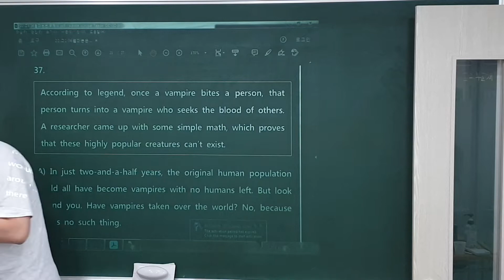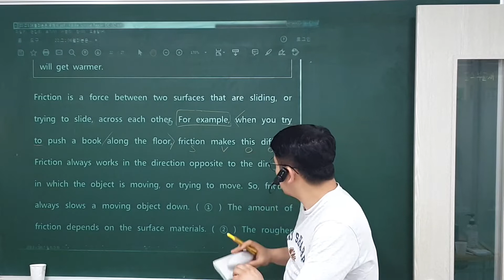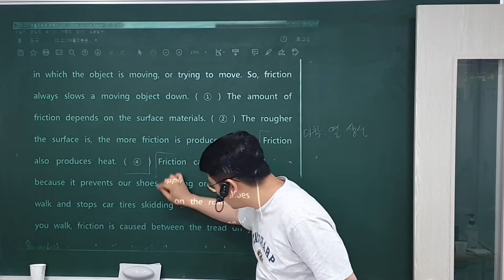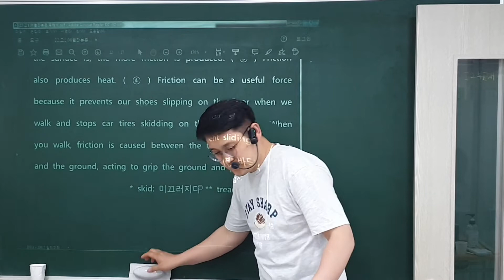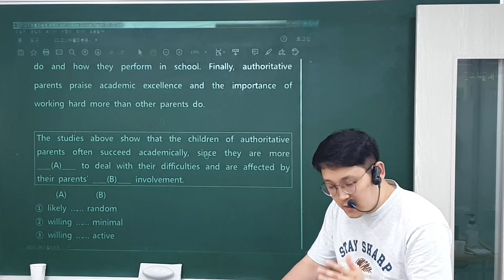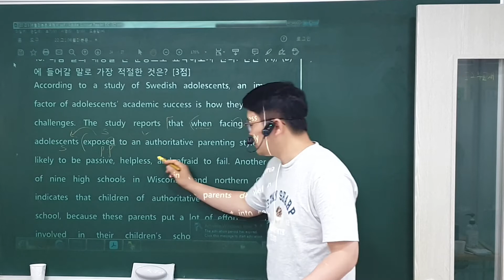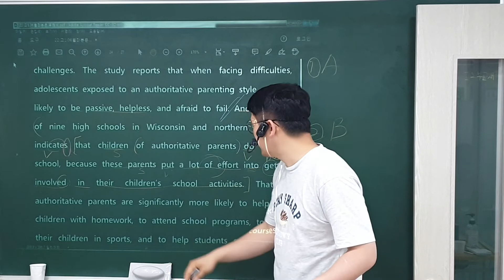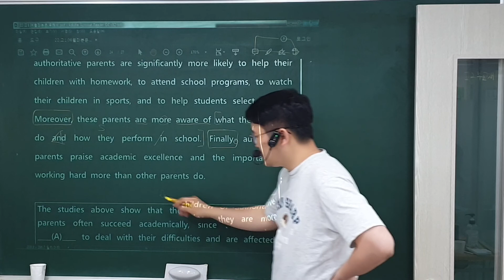22. 6. 17 (금) 고1, 모의 38, 40번 (1)